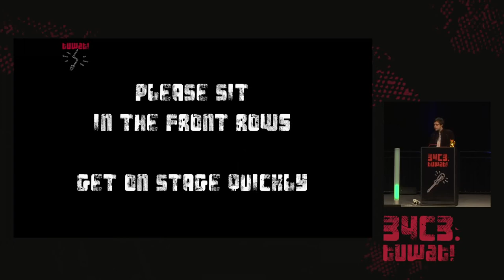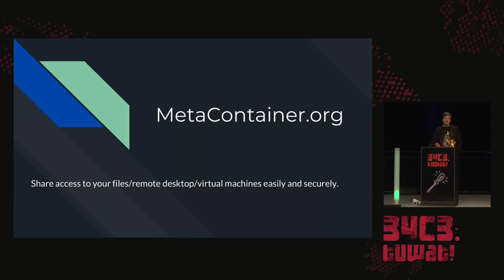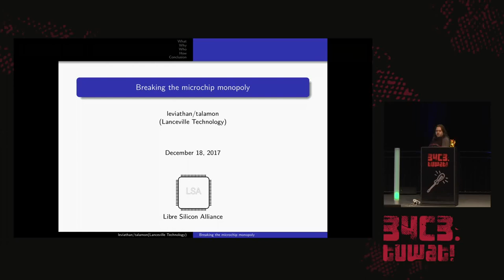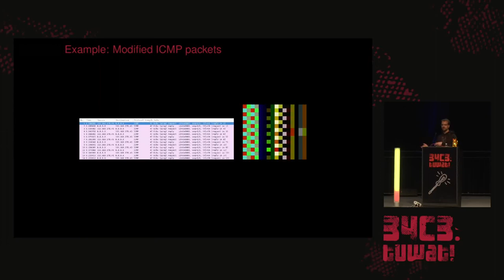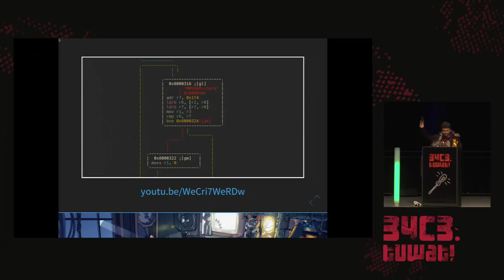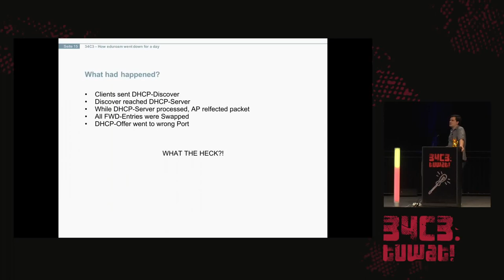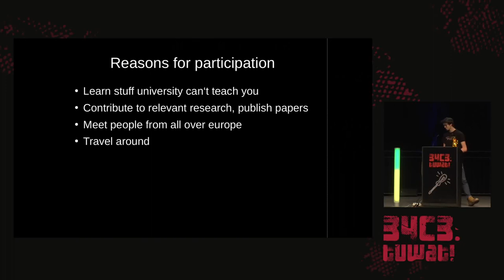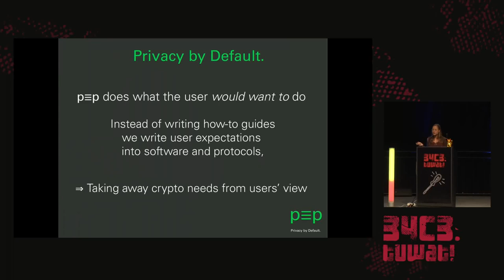34C3 - Lightning Talks Day 2 - deutsche Übersetzung